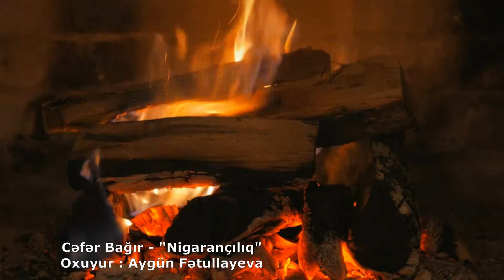Cəfər Bağırın miniatürləri — "Nigarançılıq" (İfa edir: Aygün Fətullayeva)